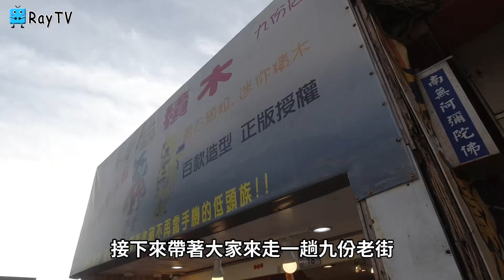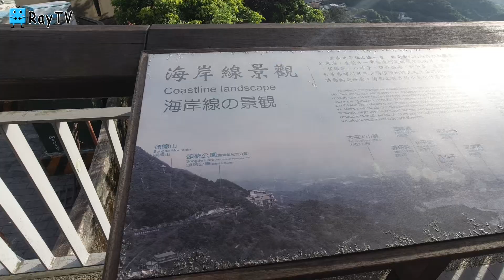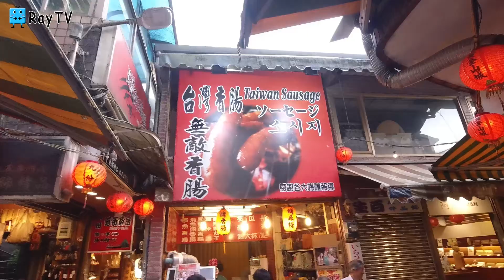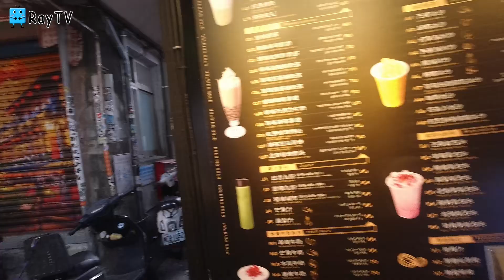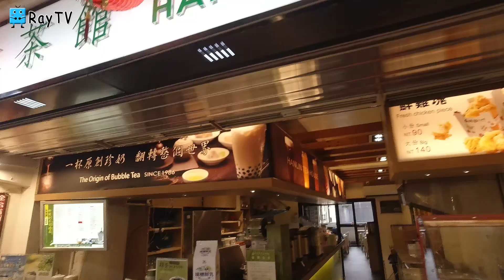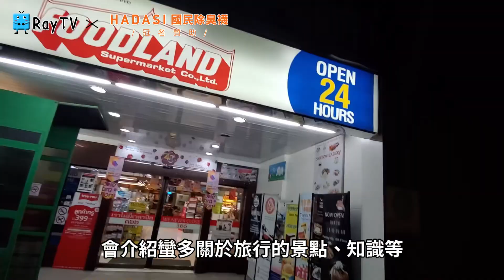帶你走一次九份老街│山海美景盡收眼底